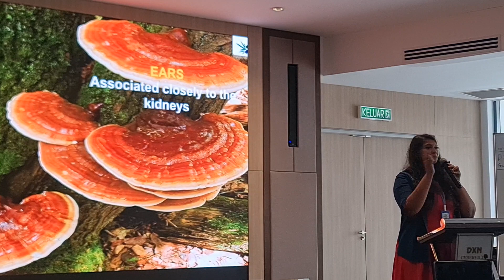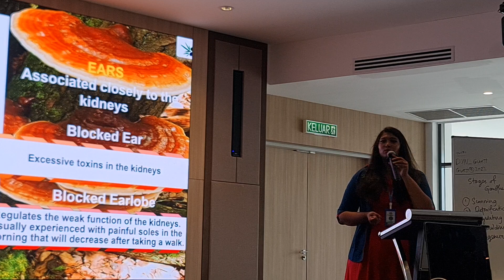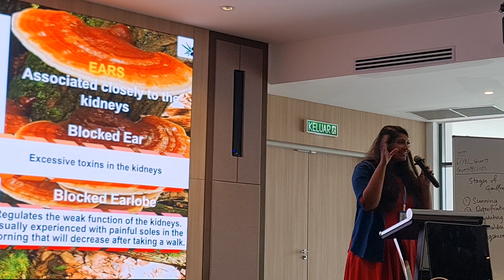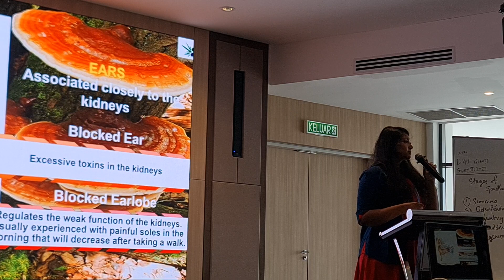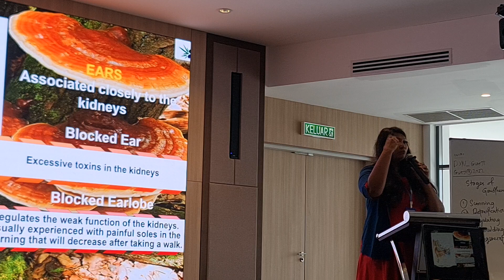Blocked ears shows kidney is regulation at the Reaction Stage in Ganotherapy